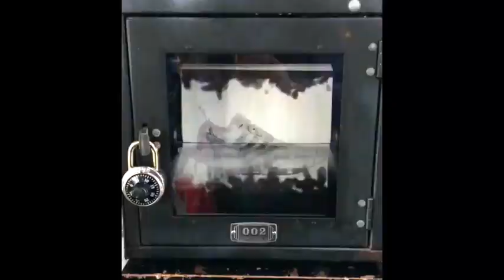Adidas Flagship Manhattan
Eight 12" FlipBook Lockers, self illuminated with motion sensors